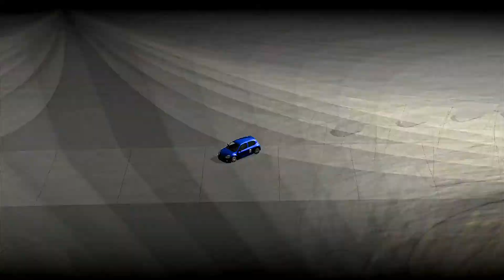'03 Renault Sport Clio V6 RS - Sunset Peninsula Raceway (Club Circuit, Reverse)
Mid-engined pocket rocket made this a bit too easy!